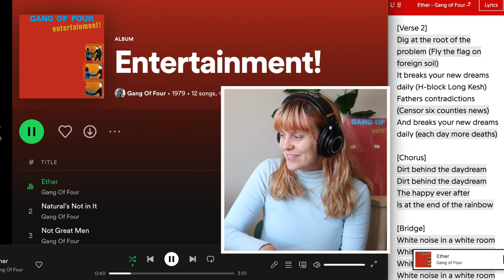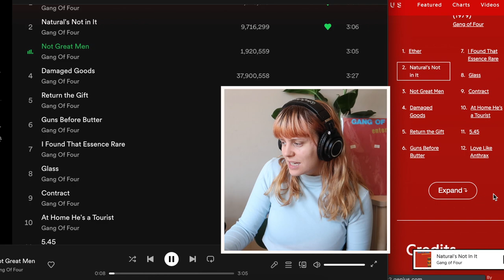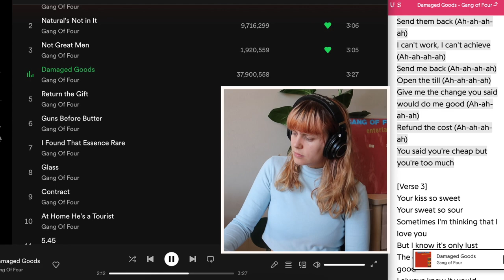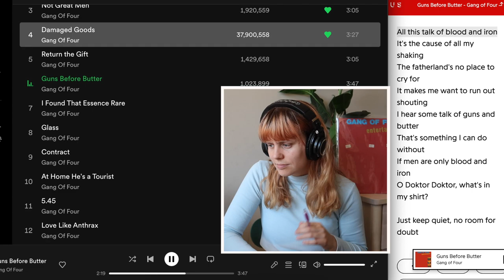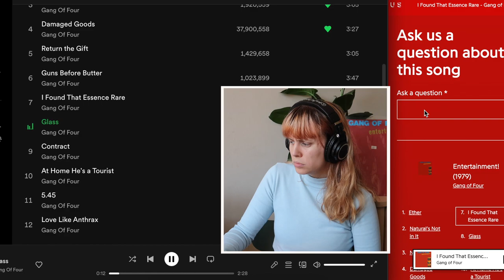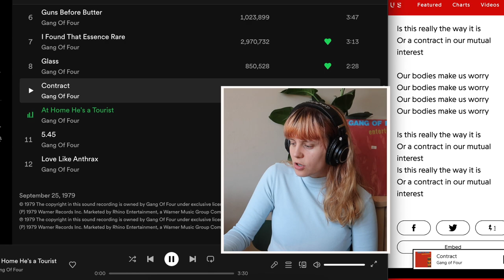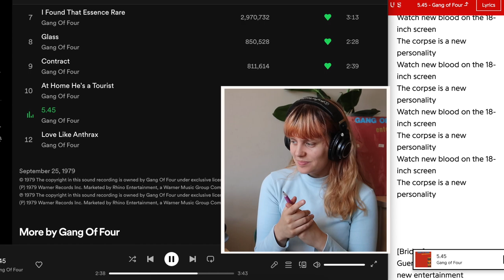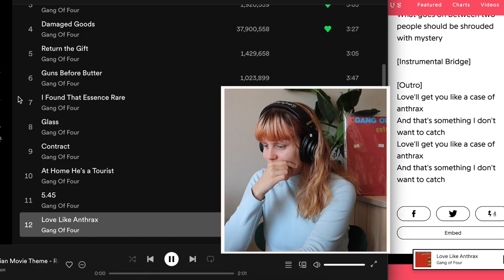Gang of Four - Entertainment! (first time album reaction)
My first time listening to Gang of Four! I hope you enjoy my first Gang of Four reaction, including the tracks Damaged Goods, Natural's Not in It and At Home He's a Tourist! I'll see you soon for another video with more album reactions.

Main channel:  @kirawasadiver

🎸 TIMESTAMPS 🎸
0:00 (intro)
1:17 Ether
3:42 Natural's Not In It
5:35 Not Great Men
7:13 (thoughts)
7:58 Damaged Goods
10:25 Return The Gift
12:10 Guns Before Butter
14:04 I Found That Essence Rare
16:04 (thoughts)
17:40 Glass
19:16 Contract
21:00 At Home He's A Tourist
22:47 (thoughts)
24:12 5.45
26:27 Love Like Anthrax
28:56 (final thoughts)